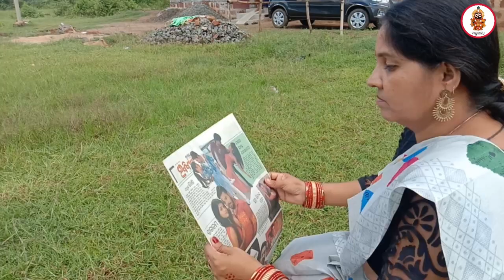ll ମୋ ମାଆ ପରି କିଏ ହେବ ll mo maa pari kiye heba ll Odia song on Maa ll Bahuchhaya Productions ll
କଣ୍ଠ ଓ ସଂଗୀତ - ରାଜେନ୍ଦ୍ର ବେହେରା
ଗୀତ- ଅନନ୍ତ ଗୋପାଳ ପଣ୍ଡା
ଅଭିନୟ - ସ୍ଵର୍ଣ୍ଣଲତା ରଥ ଓ ପ୍ରଜ୍ଞାଦତ୍ତ
ସମ୍ପାଦନା - ବିନୋଦ ସାହୁ
ନିର୍ଦ୍ଦେଶକ - ଯଜ୍ଞଦତ୍ତ